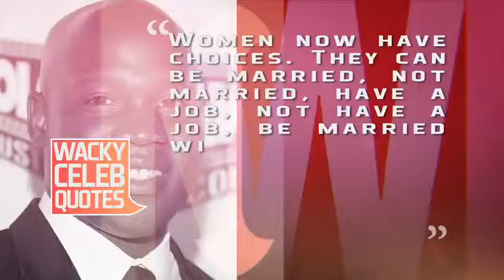Quarter Life Crisis: The Spot